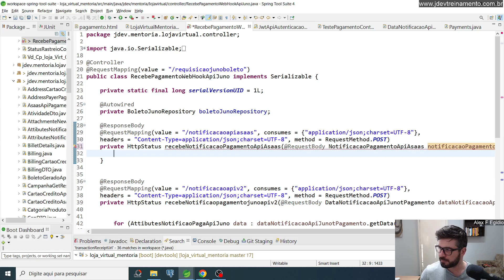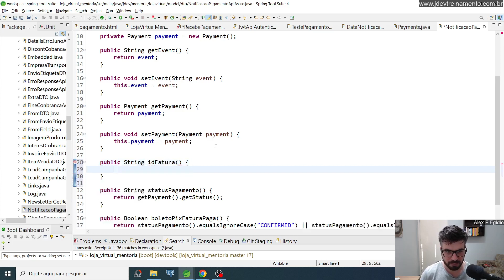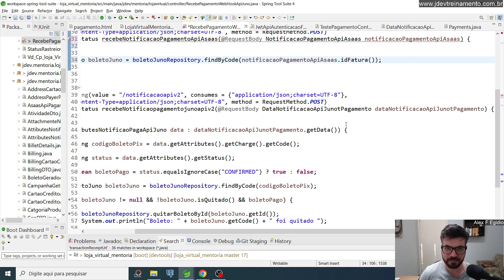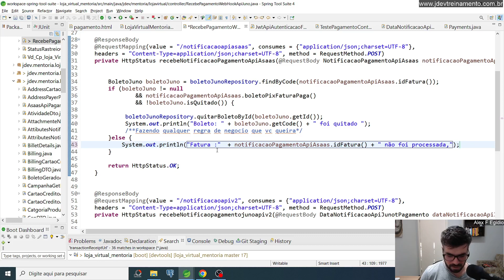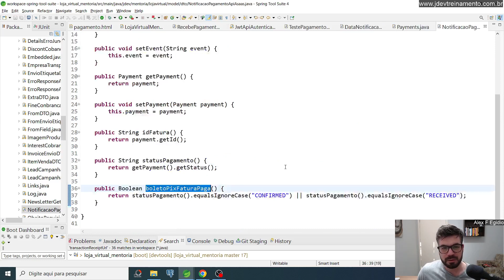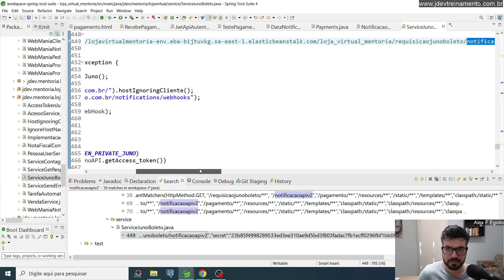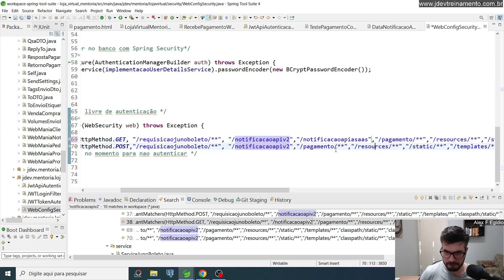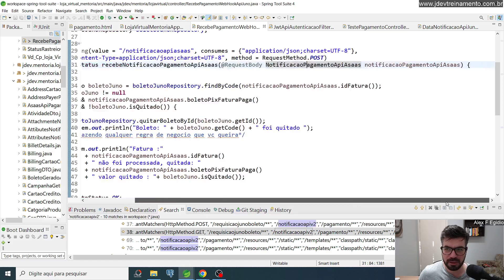Criando endpoint do WebHook Parte 12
✅ Aula: Criando endpoint do WebHook  Parte 12
✅ Módulo: 2º Opção Asaas - API Pagamento
✅ Curso: Formacao com Mentoria FullStack em Spring Boot API Rest e Angular 16